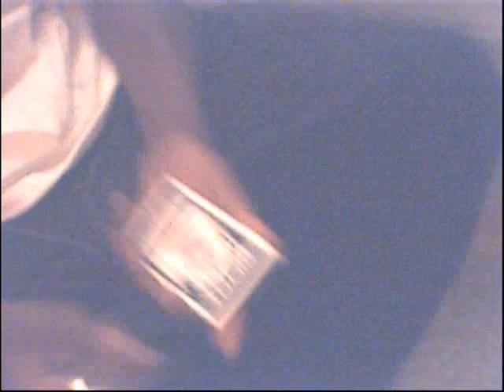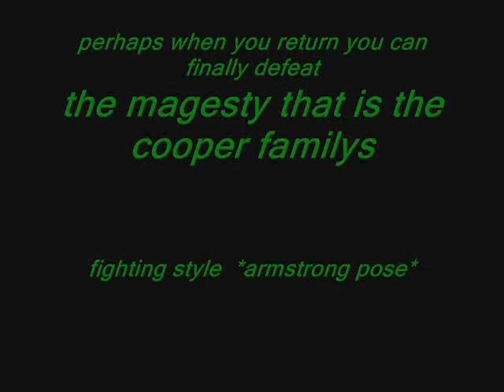Eye candy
Technically the third but i consider it to be the second of my videos. A part effect showcase and part farewell card to my comrade shadow whom is heading off for boot camp in a few days.